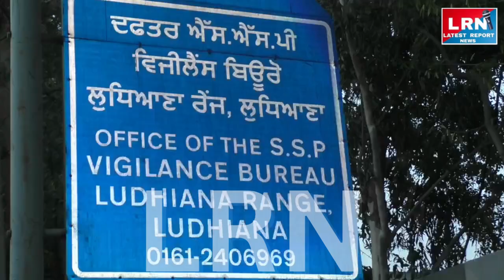Ludhiana News | ਅਨਾਜ ਘੁਟਾਲੇ ਦੇ ਦੋਸ਼ੀ ਡਿਪਟੀ ਡਾਇਰੈਕਟਰ ਆਰ.ਕੇ. ਸਿੰਗਲਾ ਦਾ ਸਾਥੀ ਕੀਤਾ ਗ੍ਰਿਫ਼ਤਾਰ !